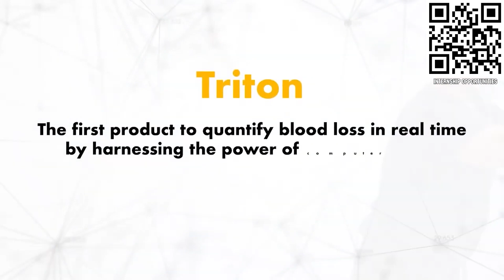Behind the Bot 16379 Kookybotz - Freight Frenzy Robot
Consistency in play and effective simplicity led this one student team of 16379 Kookybotz to be the #3 alliance captain at MTI. Learn more about this Freight Frenzy Robot on Behind the Bot.